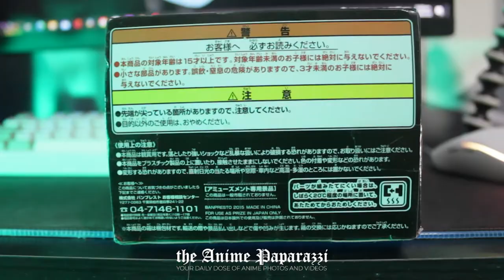Unboxing Banpresto One Piece SCultures Big Figure Colosseum 4 vol.4 Buggy - The Anime Paparazzi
BEHOLD! THE FUTURE PIRATE KING NYAHAHAHA! Unboxing Banpresto One Piece SCultures Big Figure Colosseum 4 vol.4 Buggy - The Anime Paparazzi

Figure Rating
Details: 10/10
Posing: 10/10 (Perfect for toy photography)
Overall Rating: 10/10 (Must have for Buggy Shriners)

bought this figure at Riyeto's Figurine Collection ❤️